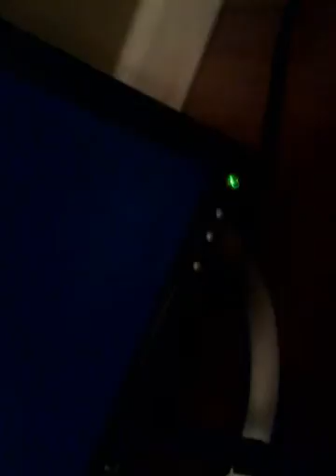HDMI TO DVI TO MONITER HELP IT SAYS 2:digital input cannot display this video mode ??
Comment  in the chat what i s